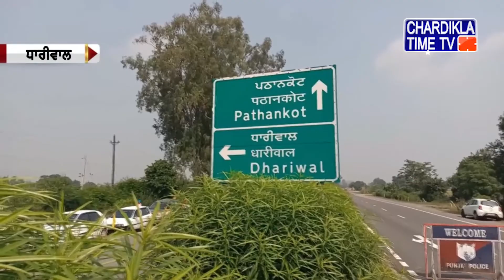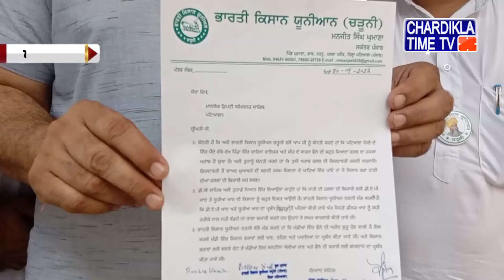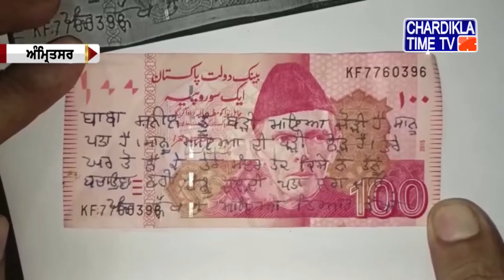Punjabi News Live Today | Punjabi Latest News Today | Top News | Chardikla Time Tv News